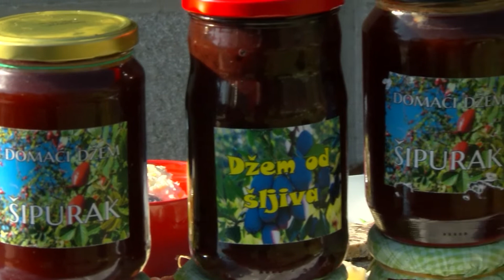Milenini i Biljanini proizvodi prepoznatljivi na tržištu